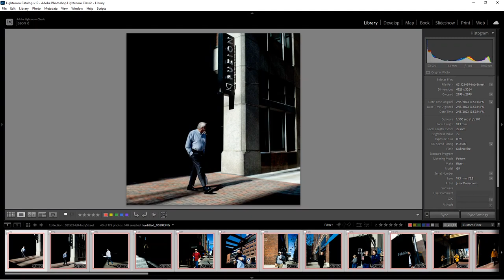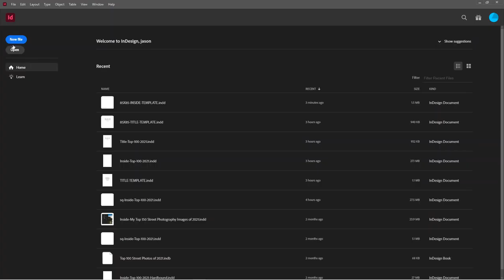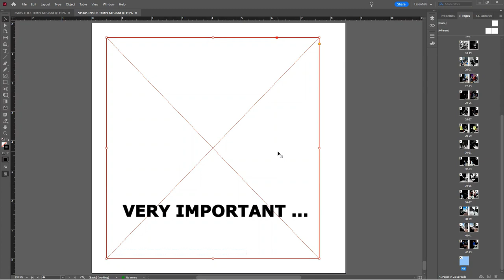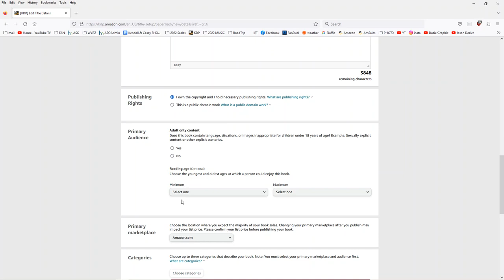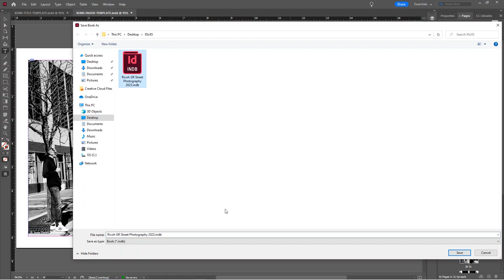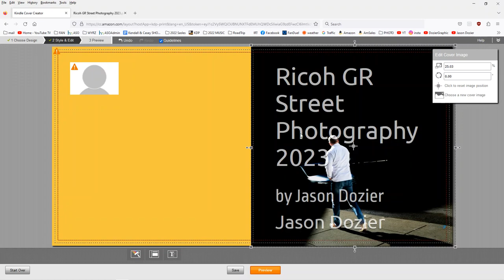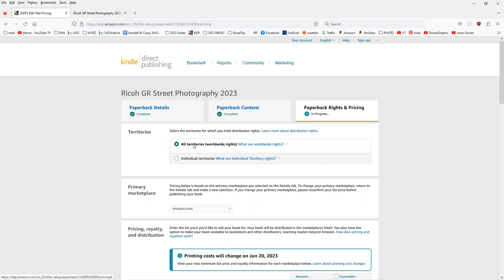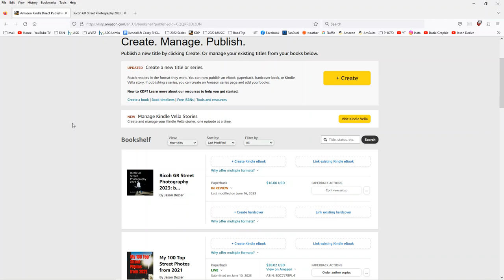Part 2: How to Publish Your PhotoBook on Amazon KDP and Setup Instruction for InDesign and Lightroom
Part 2 of 'How to Setup and Publish Your PhotoBook for KDP Amazon' is finally here!

In this video, I go through the details from start to finish, including how to prepare your images, how to use the InDesign template ($1.99 from link below - or you can create your own template using any program that you are comfortable with), how to create a cover using the free KDP.Amazon creator, how to create your final PDF, and how to upload to KDP.Amazon so the public can purchase a copy.

You can find KDP.Amazon setup site here (it's possible it's not available in your country):

Of course, you can create your own template if you are familiar with InDesign. The details are available on the KDP.Amazon.com website tutorial section, which I highly recommend for advanced knowledge. The zip folder containing the 8.5" x 8.5" template folder is available immediately after purchase. However, it is important to note that I do NOT offer any tech support, feedback, or assistance on how to use the template. I suggest you create your own if losing the $1.99 will result in financial hardship for you, we don't want that!

A couple of IMPORTANT notes:

You MUST use the 'PREMIUM COLOR INTERIOR with WHITE PAPER' option for quality photo results, EVEN for Black and White only books. Using the black and white printing option will result in poor quality images. If your area/country does not make the 'PREMIUM COLOR INTERIOR with WHITE PAPER' option available, you might want to reconsider using KDP.Amazon.

The size book discussed in this video is 8.5" x 8.5" square. However, you can modify the template to fit that size or of course, create your own in any size you desire. Do not make images much larger than needed as file size is important. You also do not want to make images smaller than the end result as the 300dpi quality would be distorted.

Again, I do not represent KDP.Amazon, and cannot guarantee any quality of service other than to say every book I've had printed met or exceeded expectations in both print quality and ink quality. Your results may vary.

My 100 Top Street Photos from 2021
Puche': A Collection of Photography by Jason Dozier (My First Book)
Urban Images: A Collection of Urban & CityScape Photography
Urban Images: A Collection of B&W Urban and Street Photography